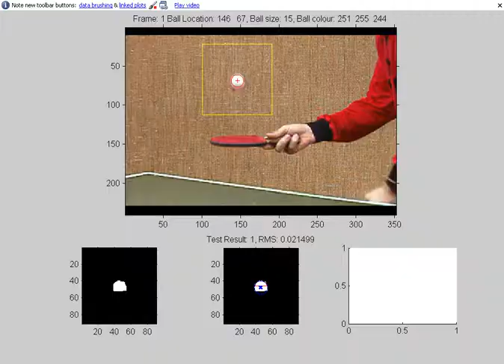A ball tracking system - Table Tennis Service (SIF format)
This video sequence shows the output of a ball detecting and tracking system, which is designed to evaluate table tennis service. The top pane shows the frame that is being processed. The yellow square box indicates the region of interest (ROI), which is the area the algorithm predicts where the ball is. If a ball is found, it will be marked by a red circle and its centre will be marked by a cross. The bottom three panes show the processing details. The left pane shows an enlarged binarised version of the ROI, where ball candidates are indicated by white objects. The middle pane shows the ball candidate that is being processed. The detection algorithm evaluates each ball candidate by checking its roundness, rounded upper contour (red) and size etc. The blue circle and cross are the predicted ball contour and centre respectively. Finally the right panes shows a plot of the y location of the ball versus the frame number. The plot can be used to measure the ball rise of a service.